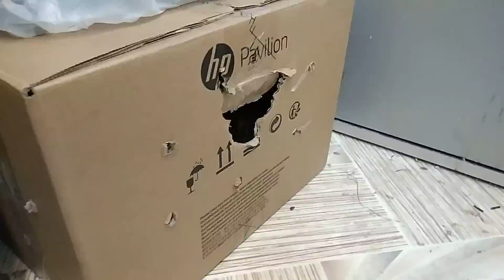Не птицы, а веточка и кусок коры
Ястребы не любят людей, а ворон любит. Потому что знает, откуда берутся вкусняшки.
Первый этап строительства завершен - сваи установлены. По этому поводу смотрим на ушастую сову и торжественно выпускаем козодоя.

Помочь нам построить теплое здание на территории реабилитационного центра можно по ссылке
«Воронье Гнездо» — это реабилитационный центр для птиц. В Москве птицы лечатся у волонтеров, а после лечения отправляются в просторные вольеры недалеко от города Киржач (Владимирская область). Мы всегда стараемся вернуть животное в природу, а если это невозможно, то обеспечить ему достойное доживание рядом с человеком.

Мы существуем исключительно на собственные средства и пожертвования неравнодушных. Вы всегда можете поддержать нас, сделав финансовое пожертвование через сайт